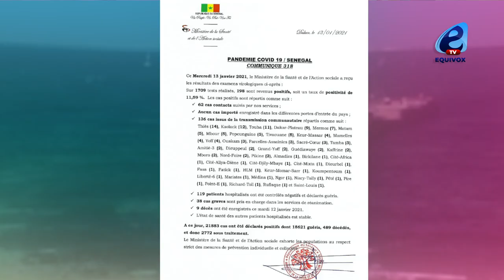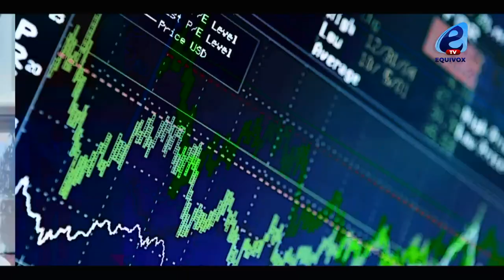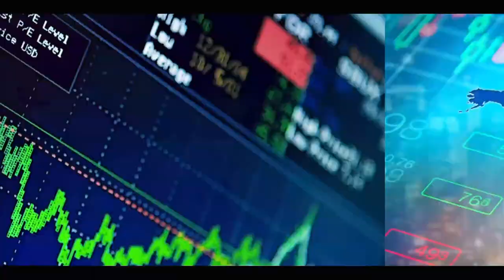DISPARITION VOLONTAIRE DE DIARY SOW ? LES FEMMES DE Me MOUSSA DIOP À DDD, MADAME DIOP ISEG ARRÉTÉE